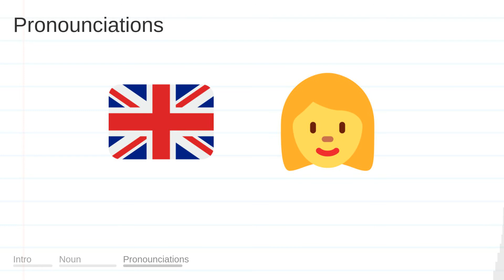PASSAGES meaning, definition & pronunciation | What is PASSAGES? | How to say PASSAGES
What is PASSAGES?
What does PASSAGES mean?
How do you say PASSAGES?
How to pronounce PASSAGES?

PASSAGES meaning - PASSAGES pronunciation - PASSAGES definition - PASSAGES explanation